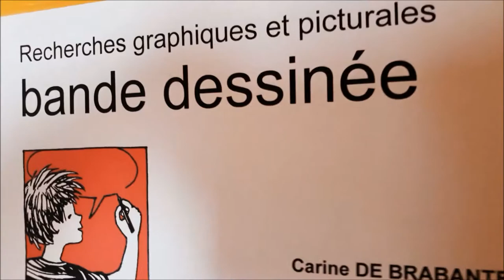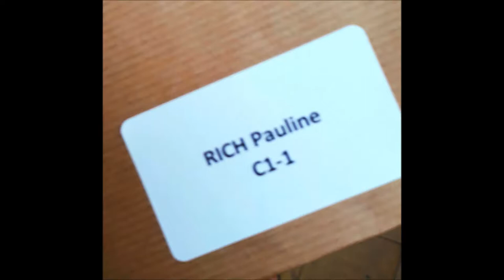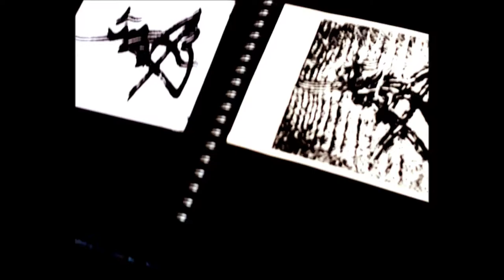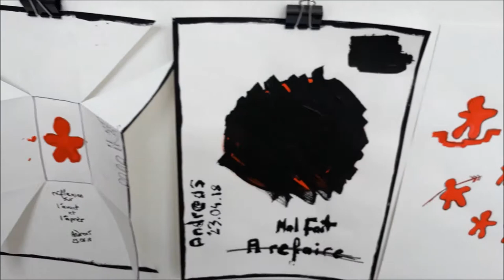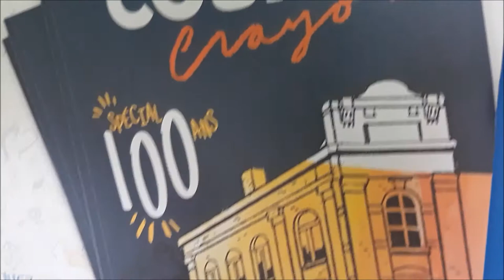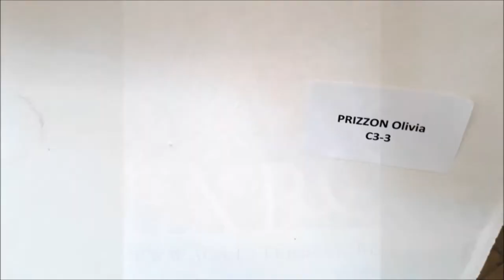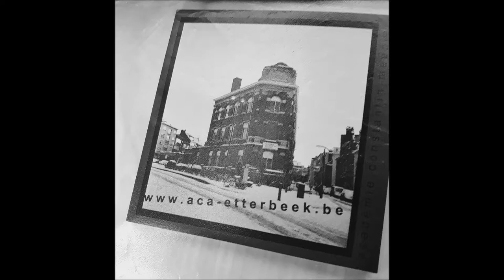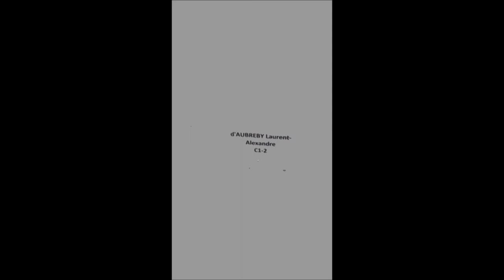Expo 18, Etterbeek (Bxl), Académie Constantin Meunier, dimanche 15 juin 2018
petit tour à Etterbeek ... Bruxelles ... Expo 18 ... dimanche 15 juin 2018 ... Académie Constantin Meunier ... de la bande dessinée ... de la gravure ... de la peinture ... du dessin ... bravo à Carine, à Vincent, à Thierry, et tous les autres ... de la céramique ... de l'ébénisterie ... musique : LA DANSE DES CORDES, LES TROIS TEMPS DE L'ESPOIR (BalO'Gadjo) ... photos, clips, conception vidéo, montage : HUGUES DRAYE ... depuis la rue Général Tombeur (où j'habite aussi) ...